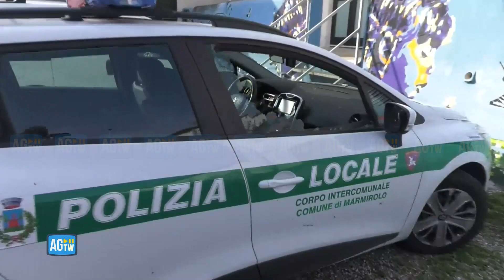Maltempo, grandinata nella notte nel mantovano, danni a vetture e abitazioni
Nottata difficile nel Mantovano per una grandinata che si è abbattuta sul territorio. A Marmirolo i chicchi sovradimensionati hanno provocato danni alle automobili e non solo. «È stato come se arrivassero sassate» spiega il sindaco di Marmirolo Paolo Galeotti «Una grande potenza che ha rotto cristalli, tetti e fotovoltaici. Stiamo facendo la conta dei danni. Non ci risultano danni alle persone. Stiamo cercando di capire come meglio intervenire».